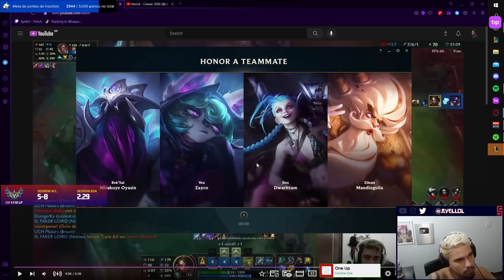EU SOU O PRÓPRIO PANTHEON!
🎵 Músicas:
Psy Trance ☣ Tony Igy - Astronomia (Deep Køntakt Remix)
PSY-TRANCE ◉ XXXTENTACION - Moonlight (Gezer & Inside Remix)